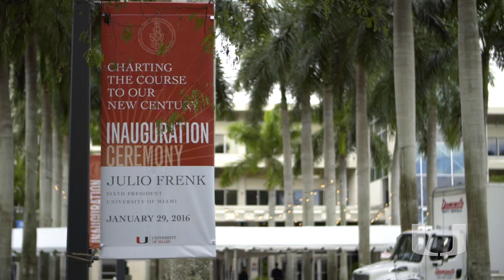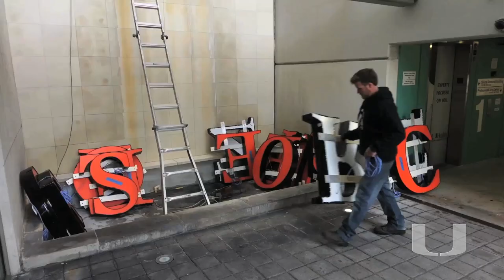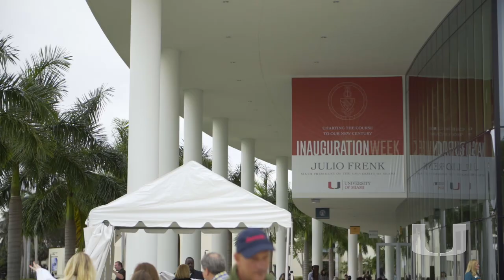Presidential Inauguration 2016